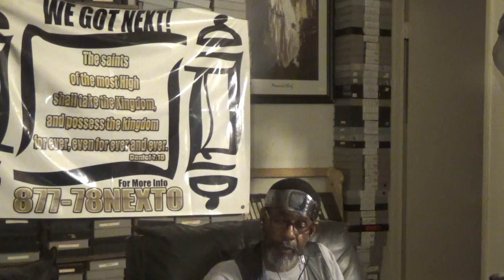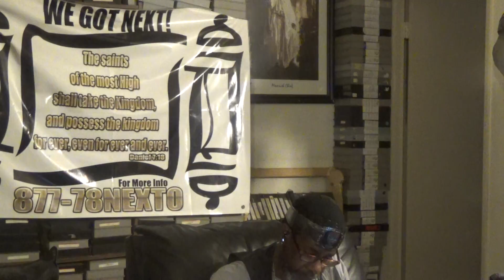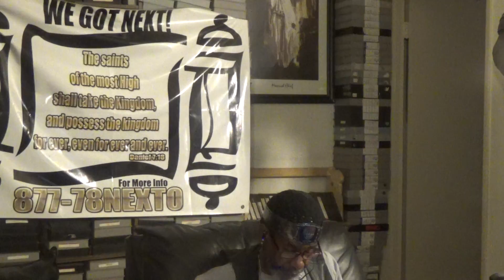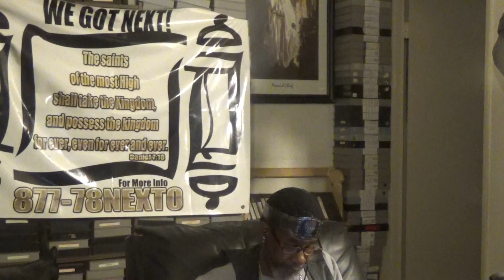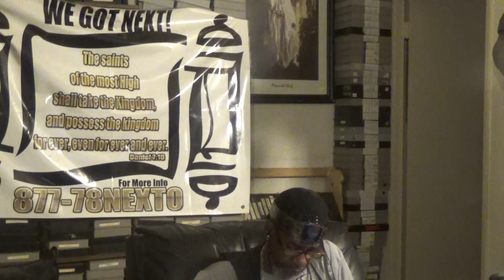UNDERSTANDING OF THE HOLY SPIRIT # 102